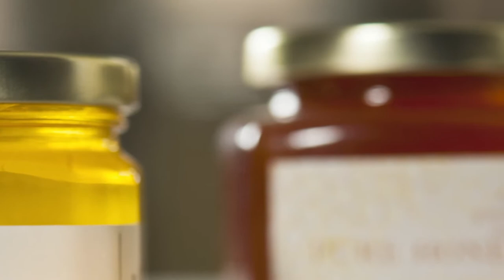Meet Trey Flemming of Urban Apiaries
Come to the 2012 Philly Farm & Food Fest, April 1st at the Philadelphia Convention Center Annex, Hall G. In this video meet Trey from Philly's first commercial honey company. Urban Apiaries prides itself on exceptionally healthy bees, which produce some of the freshest honey you ever tasted. Sweet.